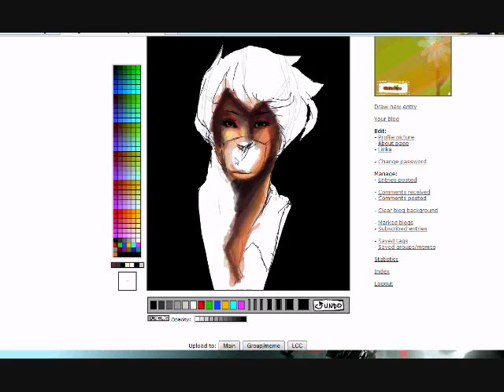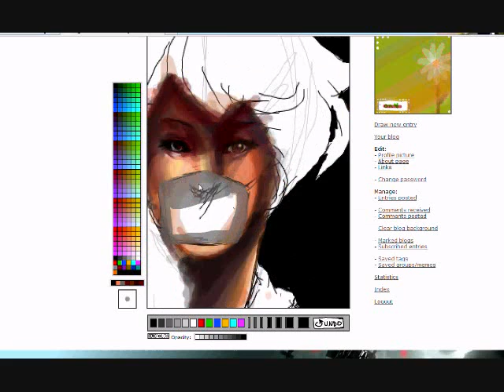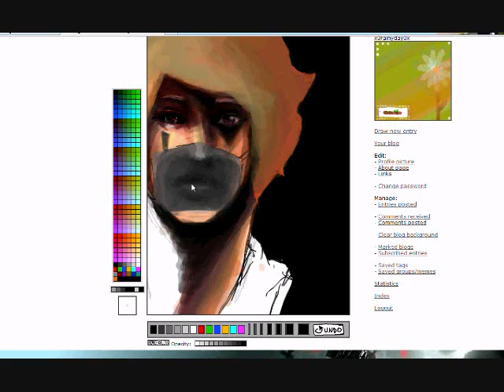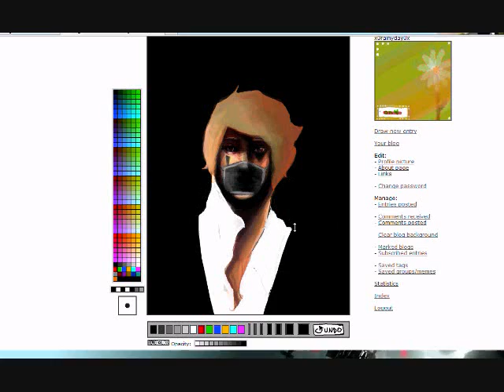Lucifer - 1 minute 1 second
hahaha you can tell I had no clue what i was doing...

program - camstudio and tegakiE